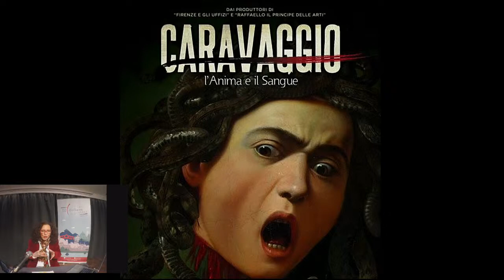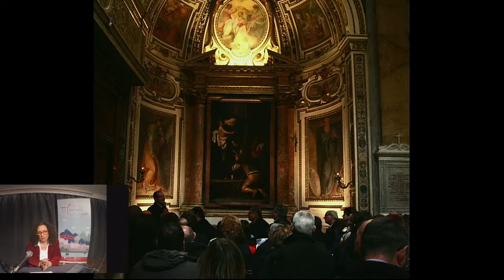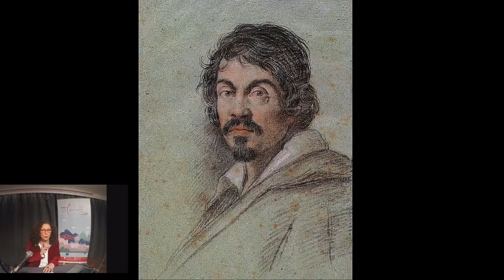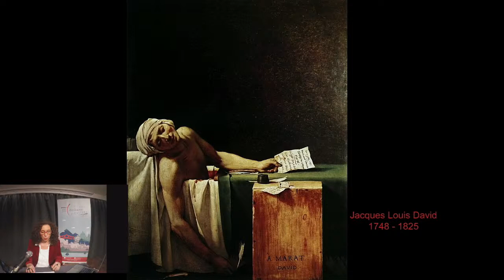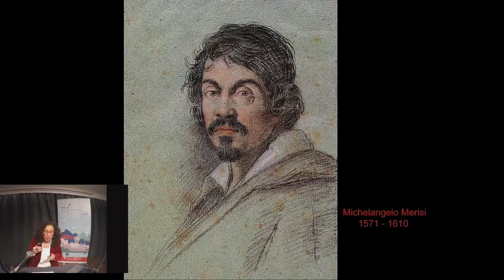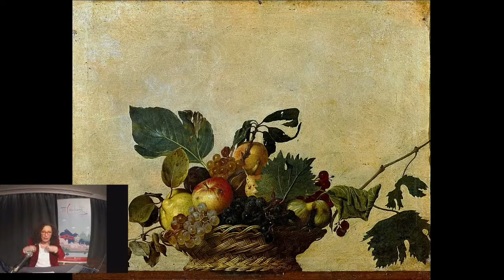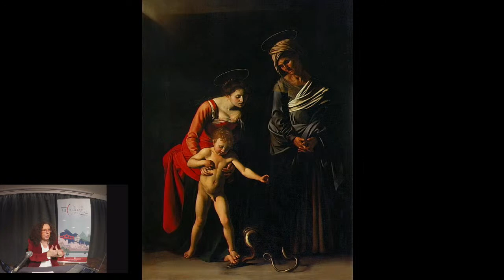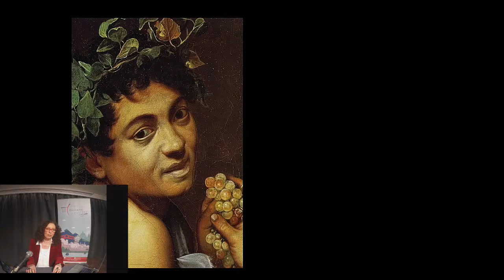CARAVAGGIO: LUCES Y SOMBRAS DE UN PINTOR EXEPCIONAL